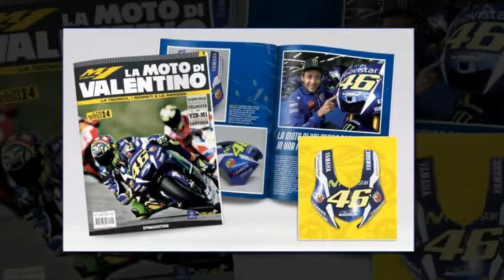Costruisci anche tu la moto di Valentino Rossi.HD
A partire dal 9 settembre De Agostini lancerà i collezionabili destinati alla costruzione del modello della moto di Valentino Rossi, Yamaha VR46, disponibili in edicola oppure online ordinando direttamente sul sito.